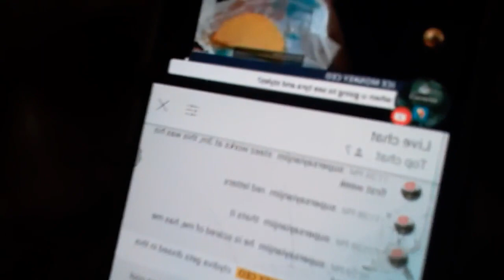ice box monkey untrustworthy he says hes your friend one day the next day hes talking behind Ur back